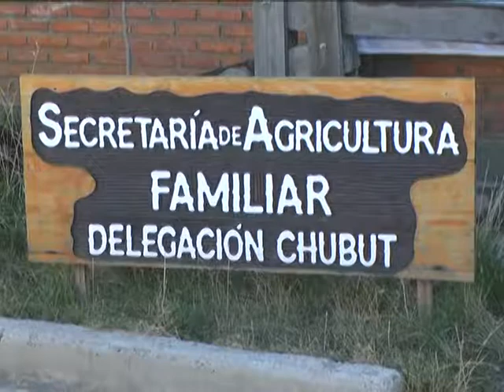10 09 19 CARDENAS COUSIRAT PARO NACIONAL DE ATE